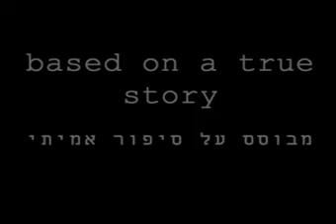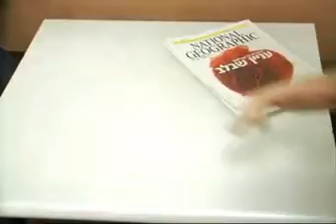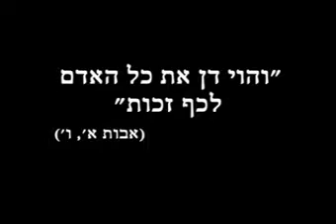של מי הוופלים?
תארו לכם, אתם יושבים בחדר המתנה ואוכלים וופלים להנאתכם, פתאום מישהו מצטרף ומתחיל לאכול יחד אתכם מהוופלים שלכם, מה הייתם חושבים עליו?.
בימוי והפקה: איתן אלפרט. בית הפקות תורת החיים.